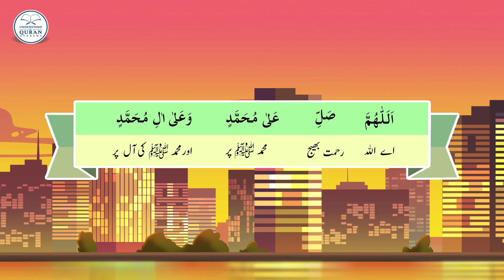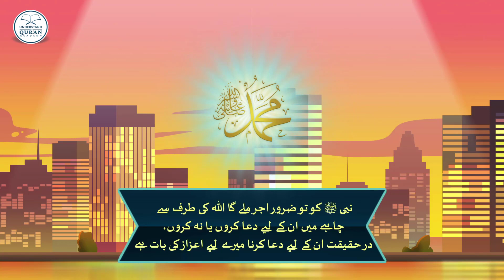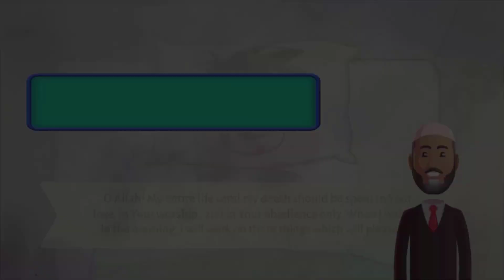Lesson - 25a | Urdu | Understand Quran and Salaah Easy Way | Darood - Part 01